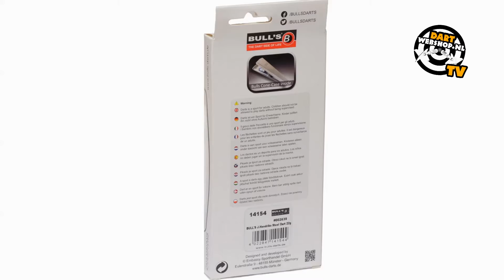Dartpijlset Jerry Hendriks 90% tungsten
Deze Bull's dartpijlset 90% tungsten van topdarter Jerry Hendriks hebben een recht model barrel met verschillende grips aan voor- en achterzijde. De barrel is voorzien van een Bull's logo en de naam van Jerry. Deze set wordt geleverd inclusief transparante Grip CL shafts, kite Five star flights en plastic case.

Bestellen?